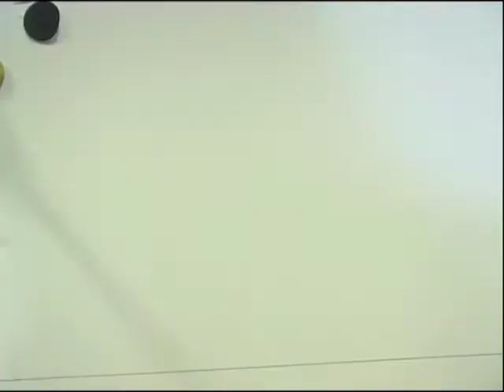Busselton Senior High School | CinefestOz 2012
Animations created at the CinefestOz workshops with DavisonBros. Productions.